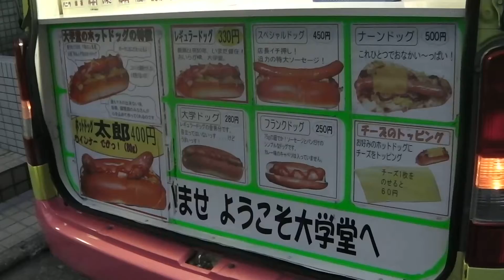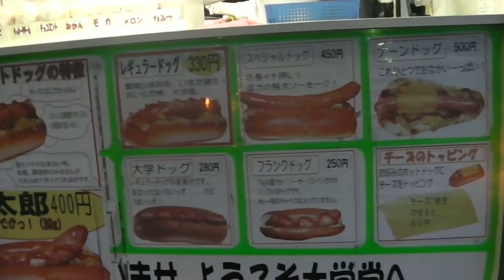2016/06/08 移動販売ホットドッグの大学堂 江戸川区東小松川３丁目１５−４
2016/06/08
移動販売ホットドッグの大学堂 江戸川区東小松川３丁目１５−４